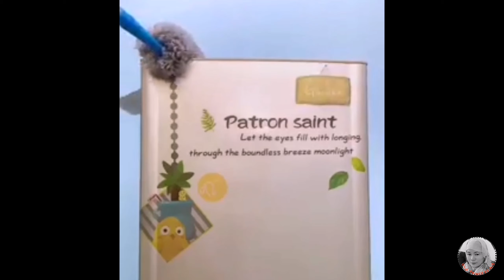Smart Items, Utilities for Every Home/OFW PRINCESS KIM